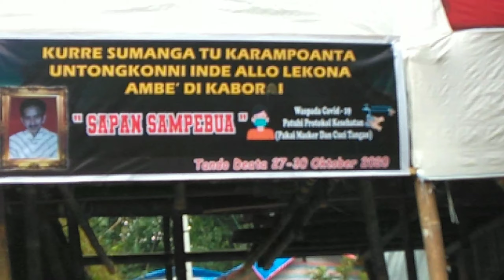Gora-Gora tongkon||singgi tongkon Prosesi pemakaman alm.Sapan Sampe Bua'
singgi tongkon||Prosesi pemakaman alm.Sapan Sampe Bua'